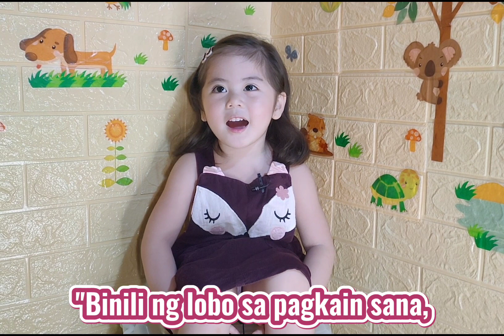"AKO AY MAY LOBO" | Elizia Briella Vlogs